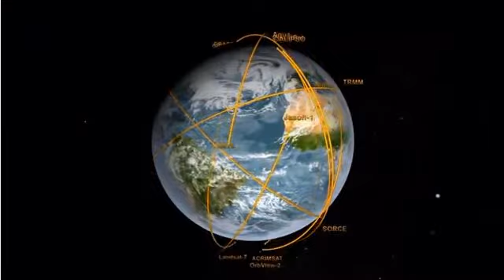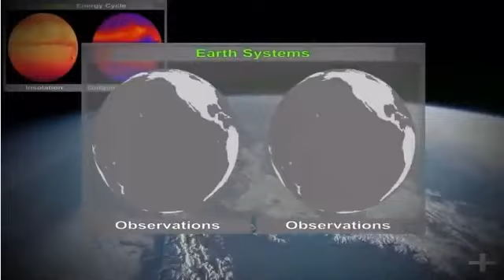"State of NASA" In 2015 Address By NASA Administrator Charlie Bolden